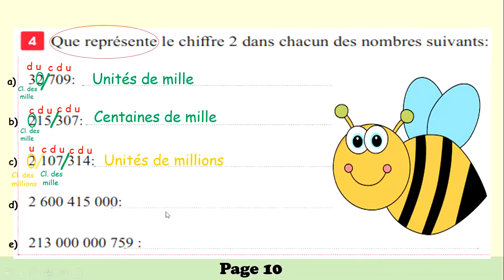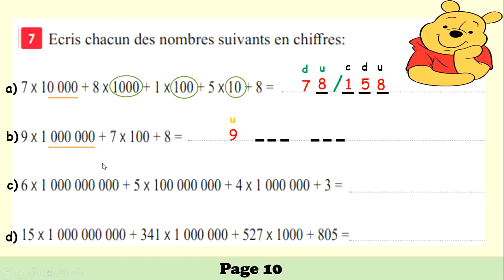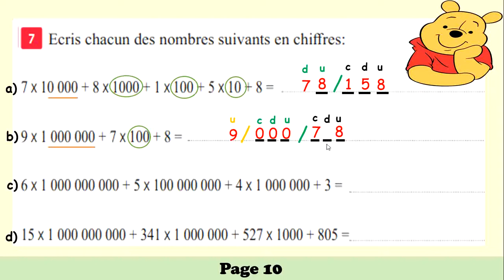Eb5-Maths-suite ch1 les grands nombres eb5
Animated by Mme Amar Hendawi
Recorded by Mme Farah Yaghmour